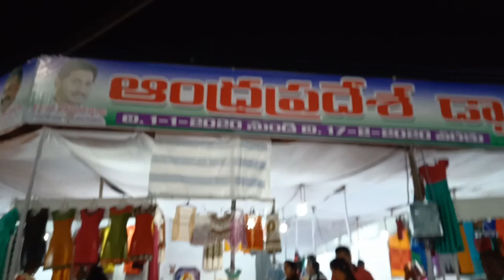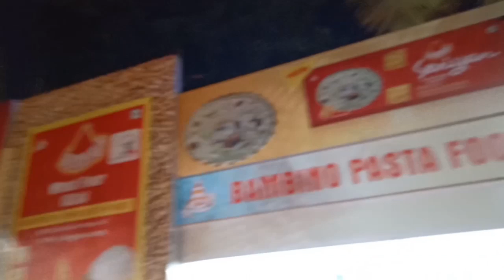FROM 10/- IN Nampally Exhibition 2020 with last date / Numaish 2020 with timings Part 4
Nampally Exhibition 2020 with last date , Numaish exhibition 2020 with timings

nampally exhibition

Become a Meesho Reseller & start earning from home! 40% (Max Rs.

Nampally Exhibition 2010 all India 80th industrial exhibition.

numaish part 3 video

numaish part 2 video

numaish part 1 video